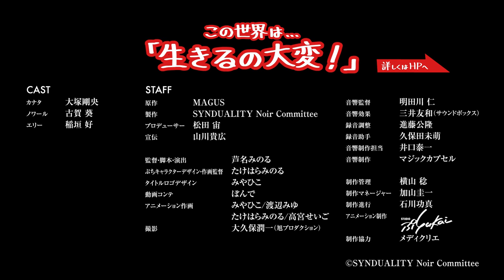しんでゅありてぃ科学講座 第2話「新月の涙とは…」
TVアニメ「SYNDUALITY Noir」からぷちっと可愛くなったカナタやノワールたちが作中世界の気になるワードを解説！これを見ればあなたもシンデュア通！？
第2話は新月の涙やこの世界の雨についてエリー先生が解説！

【ショートアニメキャスト】
カナタ：大塚剛央　ノワール：古賀葵　エリー：稲垣好

【ショートアニメスタッフ】
監督・脚本・演出：芦名みのる
ぷちキャラクターデザイン：たけはらみのる
制作：スタジオぷYUKAI

テレビ東京系6局ネット・ＢＳ日テレにて好評放送中！
ディズニープラスにて毎週月曜24時30分から独占配信中！

〈放送局〉
テレビ東京系列：毎週月曜深夜24時から
（テレビ東京・テレビ大阪・テレビ愛知・テレビせとうち・テレビ北海道・TVQ九州放送）
ＢＳ日テレ：毎週月曜深夜24時30分から

SBS静岡：毎週火曜深夜25時25分から
広島テレビ：毎週火曜深夜25時59分から
NST新潟総合テレビ：7月13日より毎週木曜深夜26時20分から
東日本放送：7月18日より毎週火曜深夜25時31分から
テレビ長崎：8月6日より毎週日曜深夜25時00分から

AT-X：毎週火曜20時30分から
（リピート放送：毎週木曜8時30分から、毎週月曜14時30分から）

▽最新情報は以下にて続々公開！続報をお楽しみに！▽
公式ハッシュタグ：SYNDUALITY

〈あらすじ〉
時は2242年―

「新月の涙」と呼ばれる未曾有の大災禍により地下深くへと逃れた人類は地下都市国家「アメイジア」の崩壊という事件を経て、再び地上で生きる希望を持ち歩みはじめていた。

人々は地上の各地に「ネスト」と呼ばれる集落を形成。
いまだ人類の脅威として地上にはびこる「エンダーズ」と戦い、ネストの運営に必要なエネルギー資源である「AO結晶」を採掘する冒険者たちを、人々は「ドリフター」と呼んでいた。

そんなドリフターたちが集まるネスト「ロックタウン」で、いつかドリフターになることを夢見る青年「カナタ」は、ある日凄腕のドリフター「トキオ」と一緒に探索に訪れた旧ミュージアム跡で眠る、一体の美しいメイガスを発見する。

謎のメイガス「ノワール」との出会いによって、運命の物語は少しずつ動き出すことになるのであった―

カナタ：大塚剛央／ノワール：古賀葵／シエル：青山なぎさ／トキオ：小林裕介／ムートン：小松史法／エリー：稲垣好／アンジェ：大橋彩香／黒仮面：坂泰斗／シュネー：M・A・O

監督：山本裕介／ストーリー原案：鴨志田一／シリーズ構成：あおしまたかし／キャラクター原案：neco／アニメーションキャラクターデザイン・総作画監督：桂憲一郎／コフィンデザイン：形部一平／プロダクションデザイン：稲田航／レジェンダリーデザイン：宮武一貴／色彩設計：藤木由香里／美術監督：益田健太／ヴィジュアルスーパーバイザー・スペシャルコンポジター：生原雄次／撮影監督：山本聖（chiptune）／CGアニメ―ション：旭プロダクション／音響監督：明田川仁／音楽：中山真斗／アニメーション制作：エイトビット／オープニング主題歌：「RAYTRACER」STEREO DIVE FOUNDATION／エンディング主題歌：「ユリイカ」ARCANA PROJECT